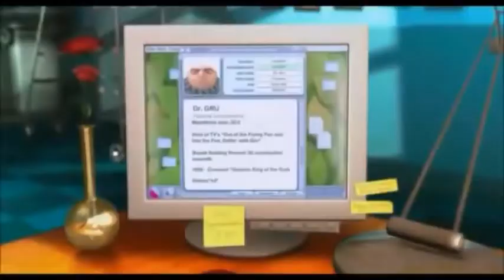BlamCO's Fighting/Beating Up Compilation (Requested by @CoolSticklyFiguryChase )